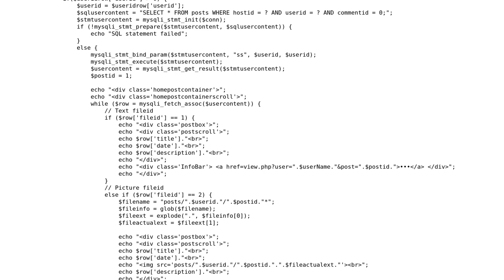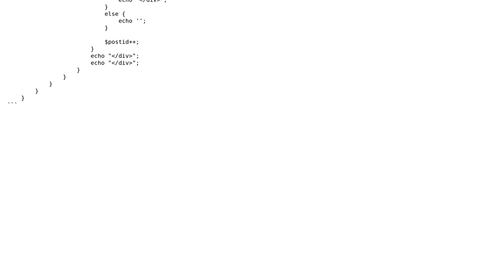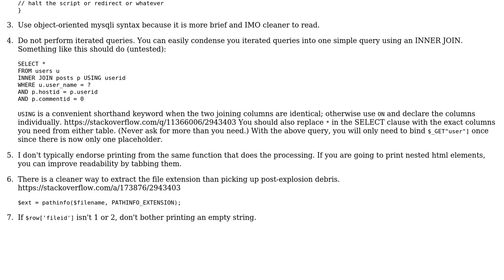Displaying a user's uploaded posts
With thanks & praise to God, and with thanks to the many people who have made this project possible! | Content (except music & images) licensed under CC BY-SA | Music | Images & others | With thanks to user mickmackusa user dfhwze user Cole and the Stack Exchange Network Trademarks are property of their respective owners. You are responsible for your own actions.